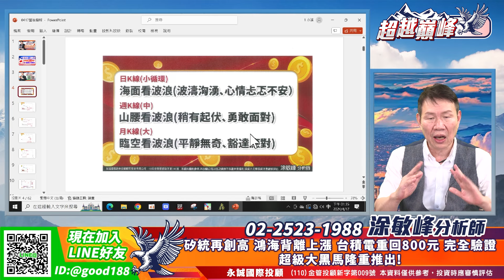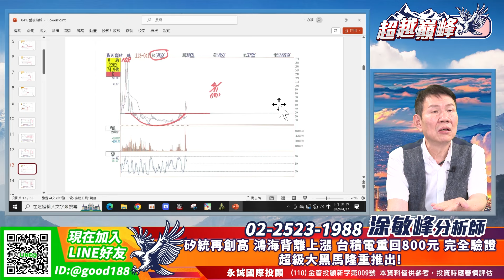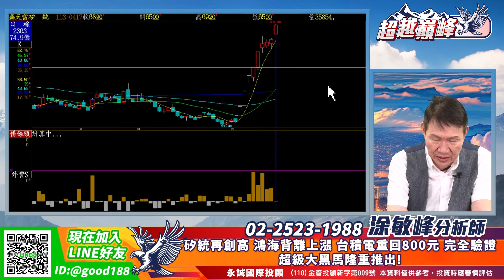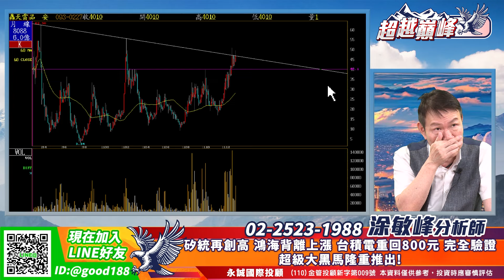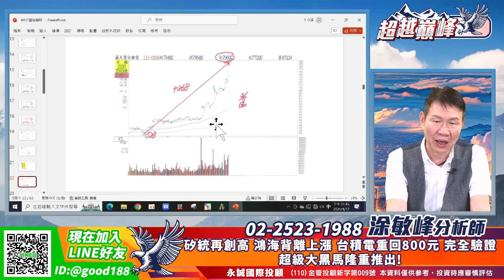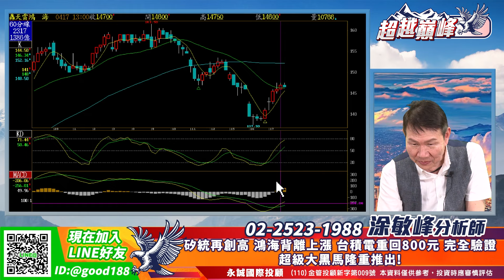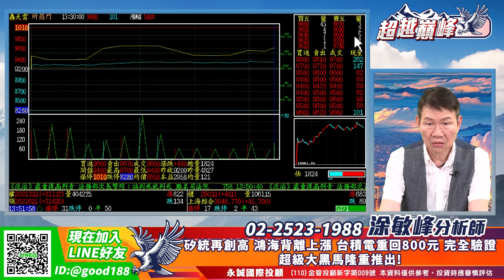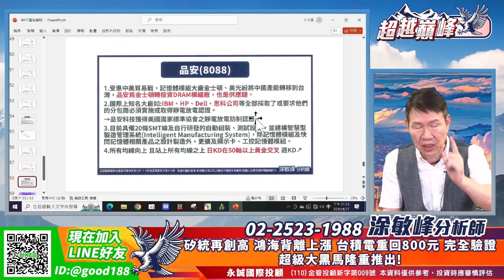矽統再創高 鴻海背離上漲 台積電重回800元 完全驗證超級大黑馬隆重推出！｜20240417｜涂敏峰 分析師｜超越巔峰